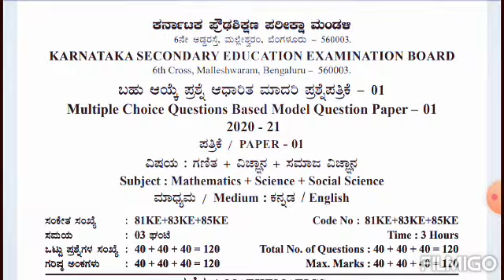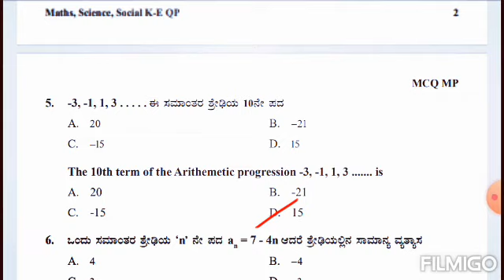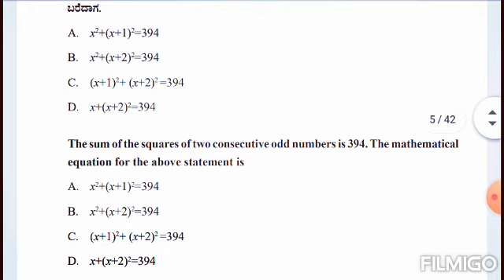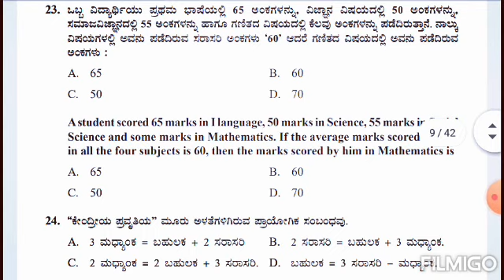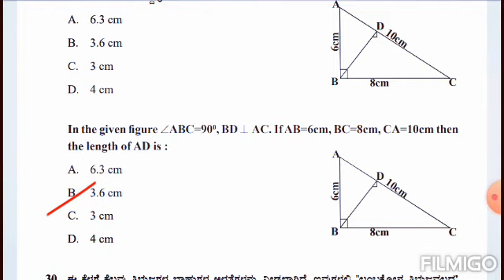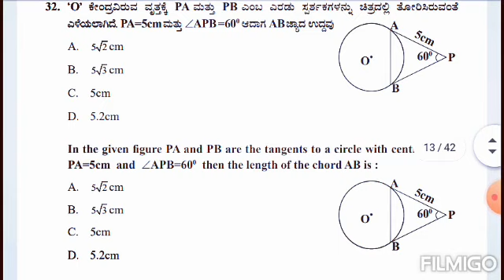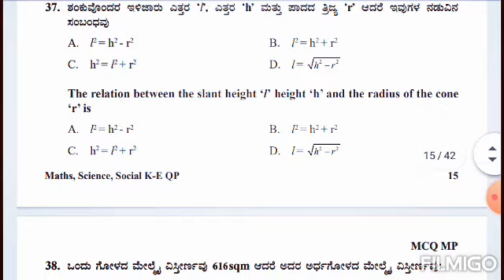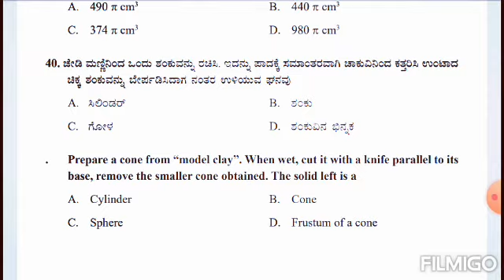Multiple choice questions based model question paper 1 // 2021 // key answers for mathematics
Upload technical related solution
Upload study material